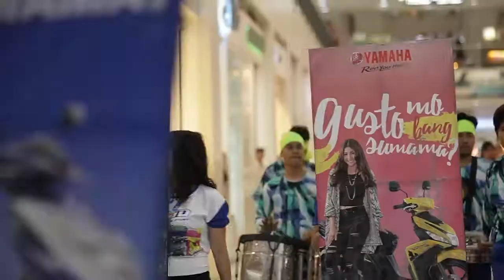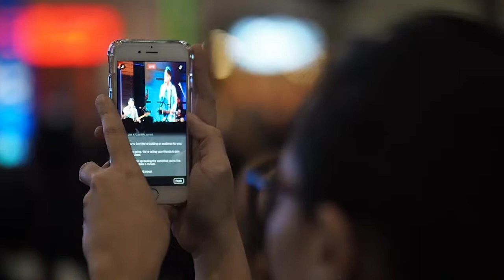Mio Grand Fans Day with JADINE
A fun event with celebrities and Yamaha endorsers, James Reid and Nadine Lustre at Market! Market!